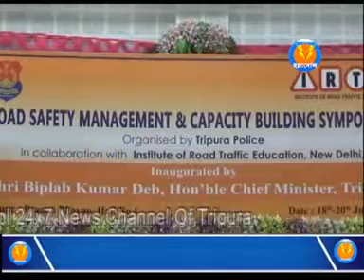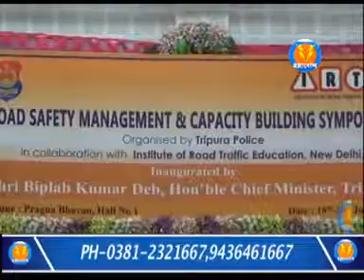রোড সেফটি ম্যানেজমেন্ট এবং কেপাসিটি বিল্ডিং শীর্ষক কর্মশালার উদ্ভোধন করেন মুখ্যমন্ত্রী